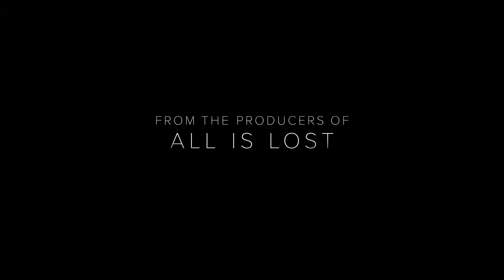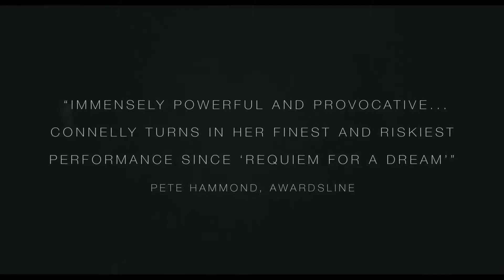SHELTER movie - trailer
At the backdrop of New York, Connelly as Hanna is a heroin addict and wanders the streets day in, day out begging for money while holding out a sign that says ‘I used to be someone.”  Nigerian immigrant Tahir whose visa has already expired performs on the streets drumming on plastic buckets to draw people in to drop in coins and bills.  Their lives began to intertwine when Tahir spies his stolen jacket around her waist and eventually saves her from killing herself.

SHELTER opens March 26 in cinemas from CrystalSky Multimedia